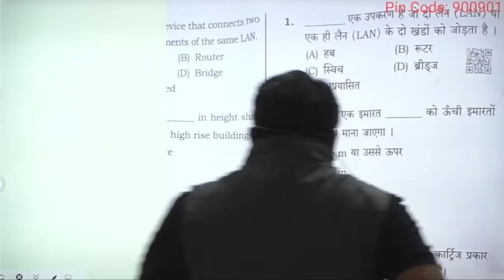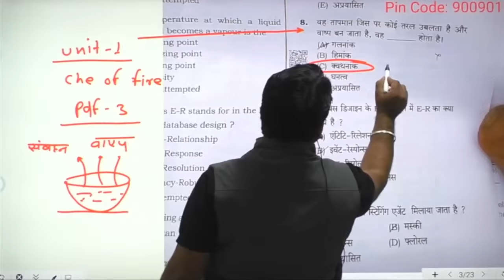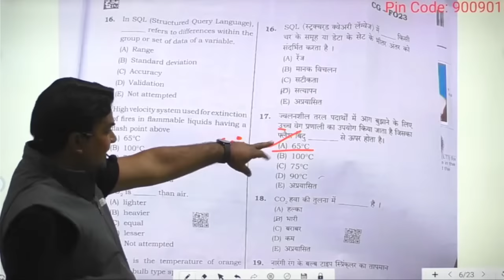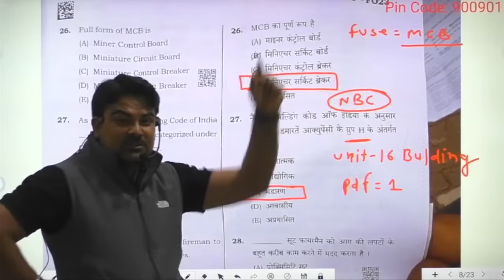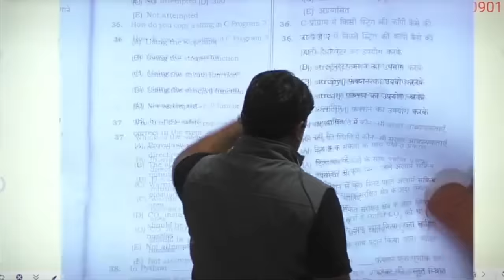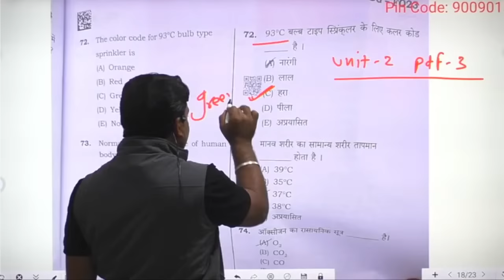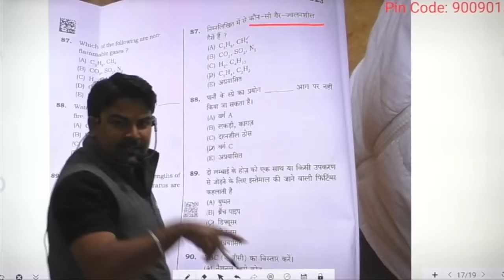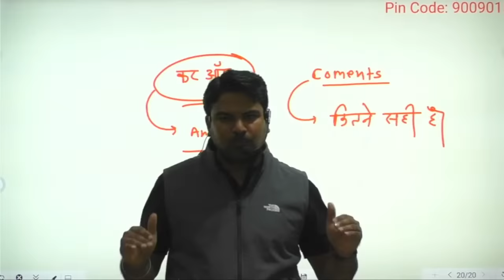HARYANA FIREMAN PAPER SOLUTION BY-YASHWANT SIR